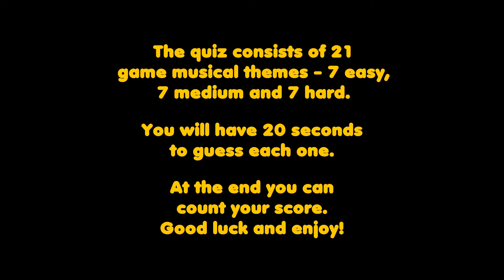Game Music Quiz #1